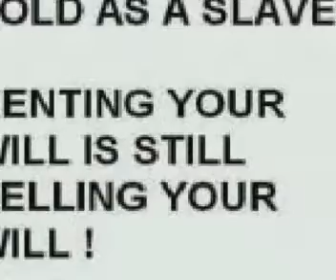IF YOU WORK FOR MONEY YOU ARE A SLAVE